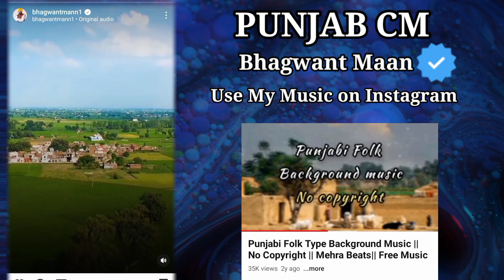Punjab CM Bhagwant Maan use my Music on Instagram 😮😮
Punjab CM Bhagwant Maan use my Punjabi Folk Background Music in her Instagram Reel .